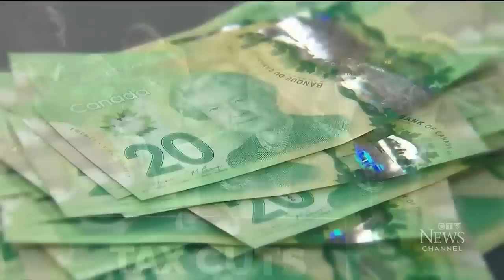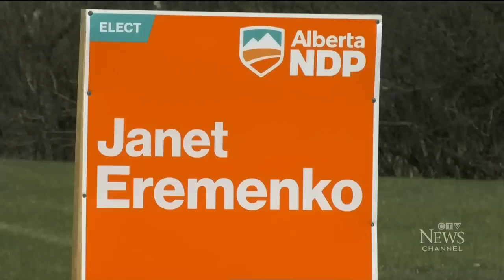Smith vs. Notley: Alberta election campaign kicks off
Bill Fortier reports on the writ being drawn up in advance of the Alberta election, with leaders making opening salvos in Calgary.